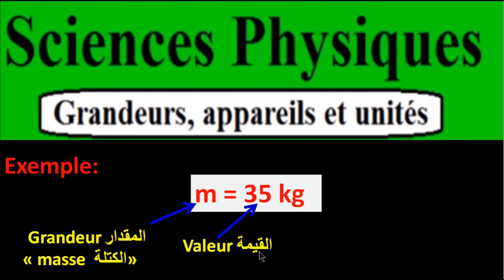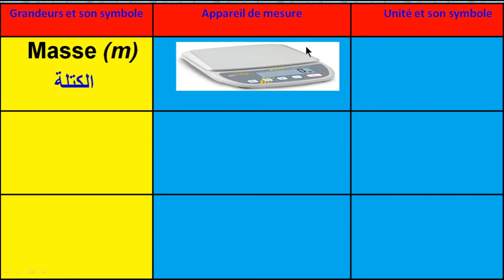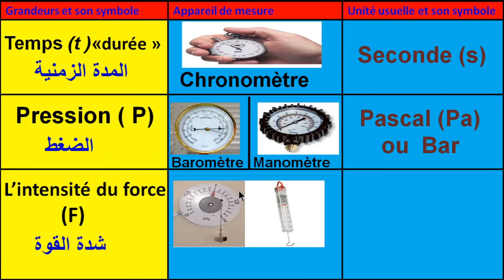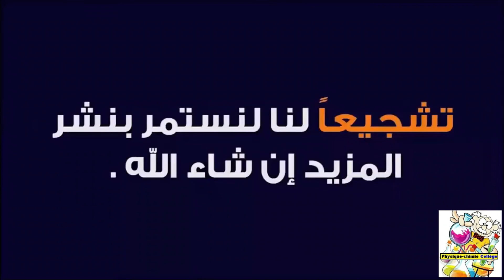Grandeur physique et son unité et son appareil de mesure PARTIE 1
Liens
Chaine : physique chimie hassan
 القناة  لجميع المستويات الدراسية؛ نقدم لكم أحبائنا دروس بشكل مبسط لتسهيل عملية الفهم وتمارين تطبيقية لتعميق الفهم ثم تصحيح نماذج من الفروض والإمتحانات لمساعدتكم على الإستعداد الجيد للإمتحانات
وفي النهاية نتمنى أن تدعموا هذا المشروع الجاد والهادف بإشتراككم في القناة وتفاعلكم